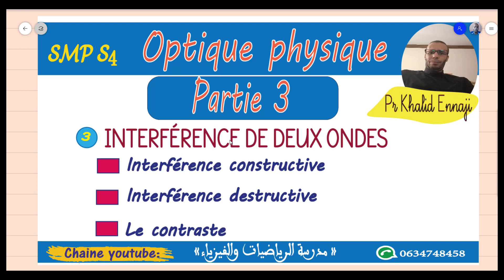Interférence constructive et interférence destructive partie 3